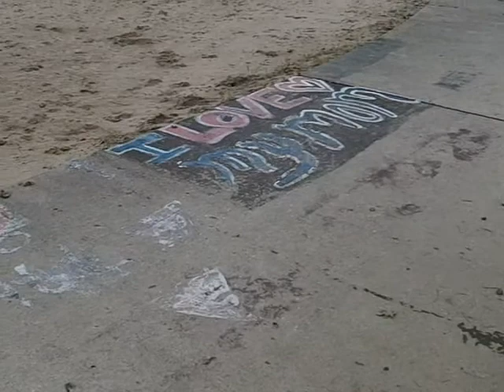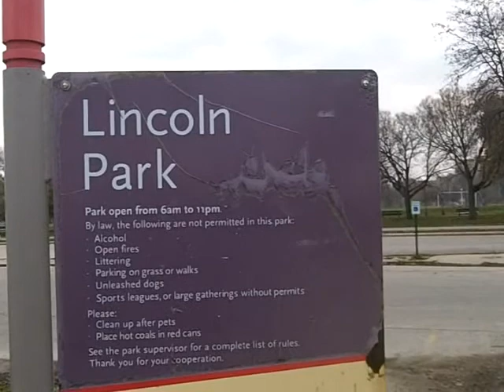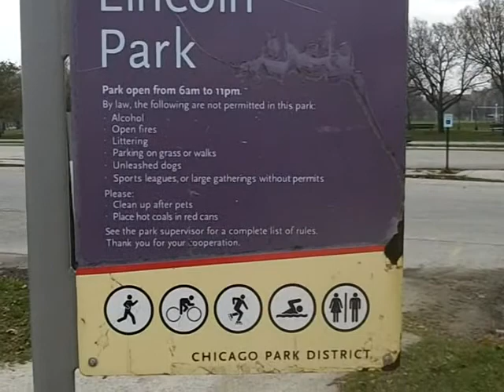Taking A Walk on Foster Beach (11/09/2012)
I spent time at Foster Avenue Beach and as usual the camera was with me. Hope you enjoy the short video.